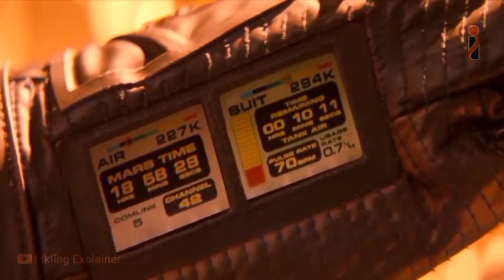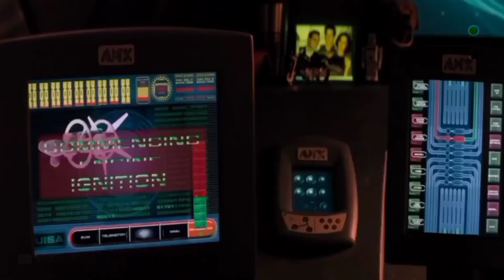जब फंस गए अकेले | Jab Phans gaye akele | Inkling Explainer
जब फंस गए अकेले | Jab Phans gaye akele